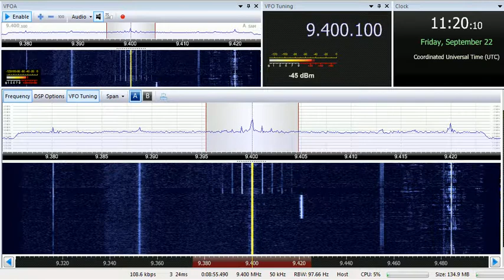22 09 2017 Unidentified station with Egyptian music 1118 on 9400 unknown tx